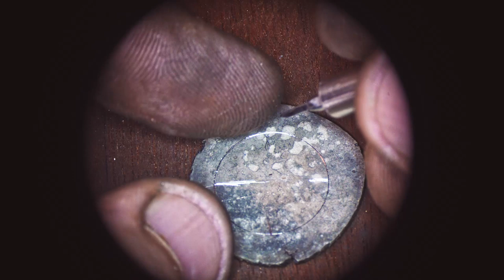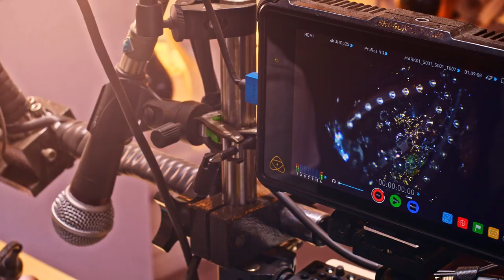Bee and Honeycomb Pendant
Jewellery Workshop
197 Warstone Lane (ground floor)
B18 6JR
Birmingham Jewellery Quarter, UK
Andrea & Colin